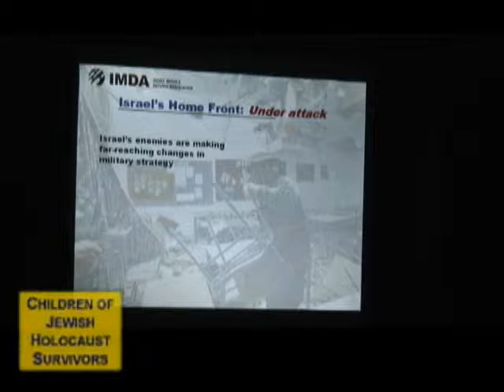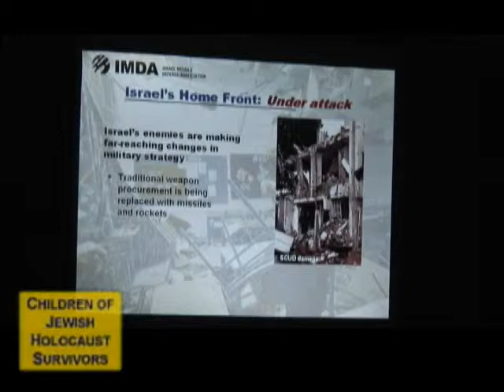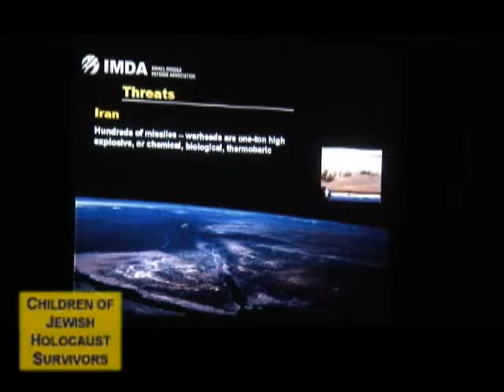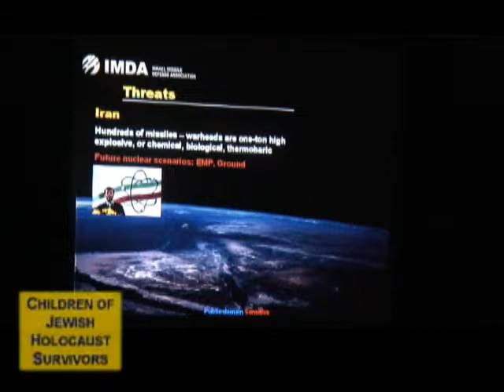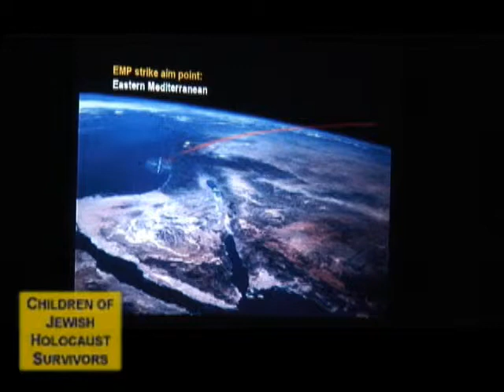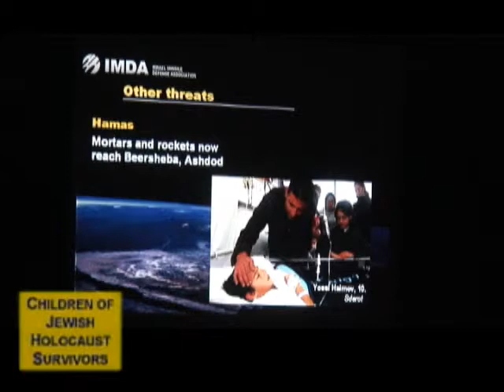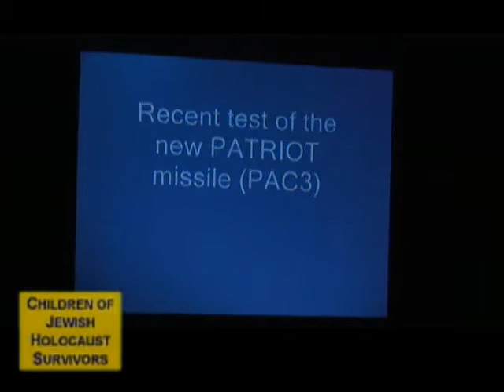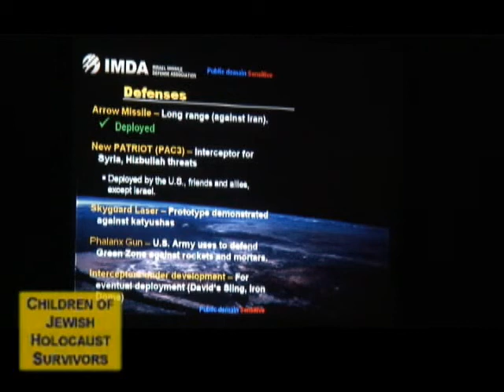The Terror War and Nuclear Proliferation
The Terror War and Nuclear Proliferation: Strategic risks and options for the U.S. and Israel as international terror networks

We are nearing the threshold of a new era of nuclear confrontation– and unlike in the Cold War, this time the U.S. and its allies will face a range of enemies and ideologies that make reliance on deterrence a high-risk bet.
The U.N. – The IAEA discovers a uranium stockpile big enough to give Iran its first bomb.
Iran – Tehran announces a satellite launch, closing in on a missile that could reach the U.S.
Pakistan – The world’s most notorious nuclear weapon black-marketeer goes free

The Congressional EMP Commission recently released their final report: A single small nuclear warhead used in a high-atmosphere EMP strike could cause catastrophic, continent-wide damage. Against this background, both Israel and the United States have taken only limited steps toward acquiring effective missile defenses, and neither nation has taken steps to protect itself from the effects of a nuclear EMP strike.

With both nations routinely identified by rogue nations and terrorists as priority targets for destruction, four organizations have come together to sponsor a unique presentation: Children of Holocaust Survivors, the Israel Missile Defense Association, the Claremont Institute and the International Council on Missile Defense
Panel discussion with Avi Schnurr, Director of Israel's Missile Defense Association; Brian T. Kennedy, President of the Claremont Institute; moderated by Larry Greenfield, VP and Fellow of American Studies at the Claremont Institute.